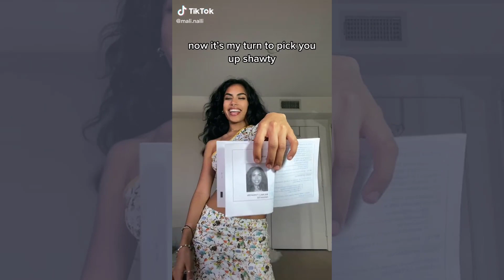No Flex Zone - New TikTok Dance Compilation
No Flex Zone - New TikTok